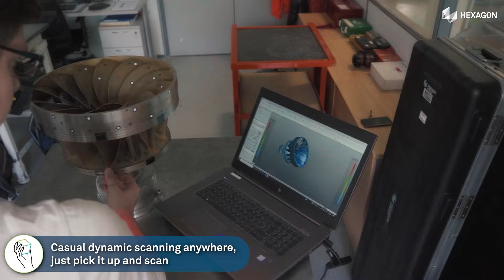Scan the way you need with Hexagon's handheld 3D scanners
Hexagon’s ATLASCAN Max and MARVELSCAN handheld 3D scanners are designed to cater to your unique scanning needs. With Dynamic Scanning technology, scan with high quality conveniently without fixturing the part. Seamlessly overcome unstable conditions due to machinery vibrations and achieve accurate scanning results.

MARVELSCAN particularly stands out with its built-in photogrammetry system that ensures efficient scanning of larger parts without targets, making it a dramatic game-changer for repetitive scanning tasks.

Discover the power of flexible, productive, and efficient scanning – From casual scanning anywhere to smooth performance in rough environments, scan the way you need with Hexagon's handheld 3D scanners. 👇

📰 Hexagon helps manufacturers scan anything, anywhere with its first handheld 3D scanners